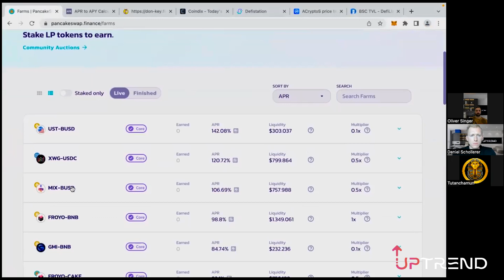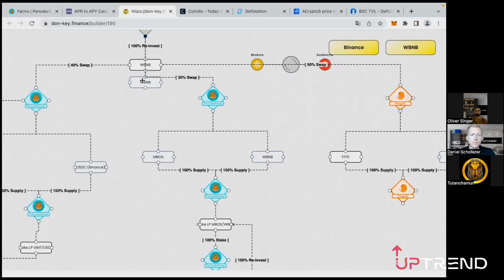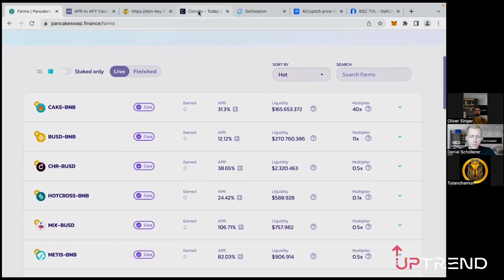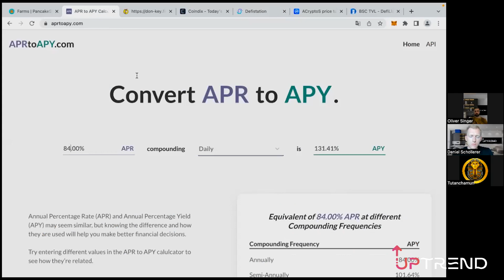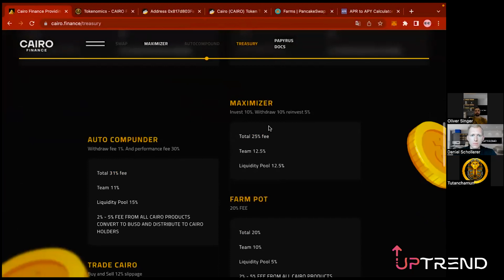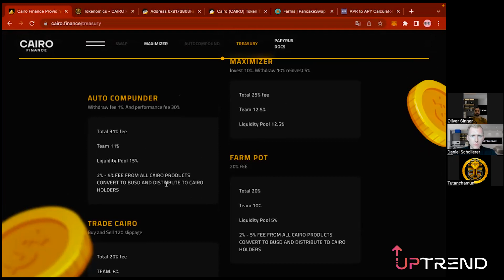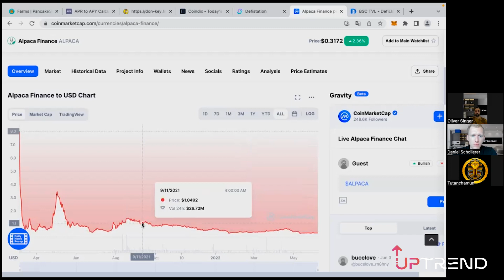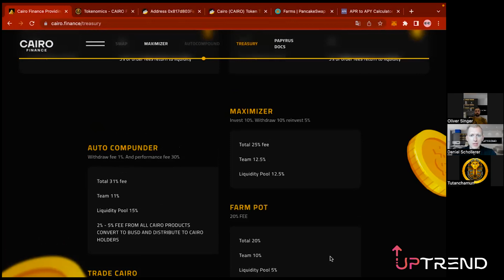Cairo Finance kaufen ... doch sinnvoll?! - Interview mit Founder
Cairo.finance Alleinstellungsmerkmal? Staking Rewards erklärt bei Krypto Projekt wird sehr häufig angeboten! Auto Compounding ist inflationär. Cairo.finance Token ist erstmals deflationär.

Nun haben sich die Founder unseren kritischen Fragen gestellt. Hat es unsere Meinung zum Projekt geändert? Du erfährst es im Video.

0:00 - Intro
1:06 - Start Interview
2:30 - Frage 1: Launch am 20.06.22?
3:50 - Frage 2: Presale ohne Vesting! Wie wird der Verkauf bei Launch verhindert?
5:45 - Frage 3: Es gibt bereits eine Beta Version von Maximizer?
7:06 - Frage 4: Was ist Grundlage für 1% pro Tag Gewinn im Maximizer und wo kommen die Token her?
10:10 - Frage 5: Welchen Usecase gibt es, wenn der Maximizer voll ist?
20:35 - Frage 6: Ist dieser Usecase zum Launch verfügbar?
23:18 - Resümee
24:26 - Outro

cairo finance cairo finance,cairo finance coin cairo finance kaufen cairo finance deutsch cairo finance pre sale auto compound farm auto compound binance autocompounder autocompounder terra autocompounder fantom staking cryptocurrency staking rewards staking crypto kryptowährung erklärt kryptowährung 2022 kryptowährungen news kryptowährungen kryptowährungen news 2022 kryptowährung news kryptowährung investieren kryptowährung investieren anfänger